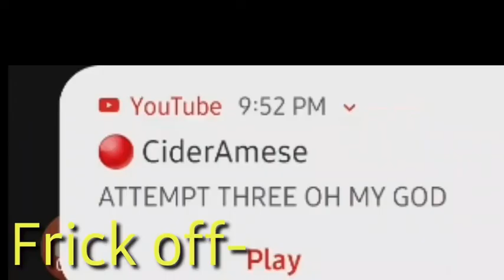Trying To Get Trophies In Brawl Stars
Me grinding for trophies, and I got 40.

Trophy Push: 5,303 - 5,343